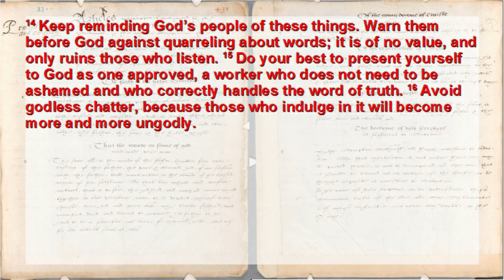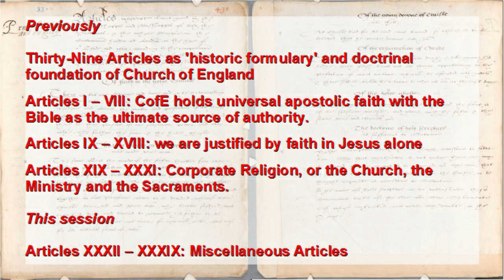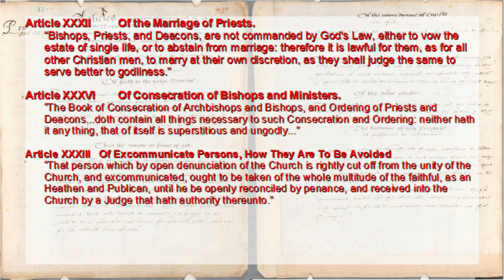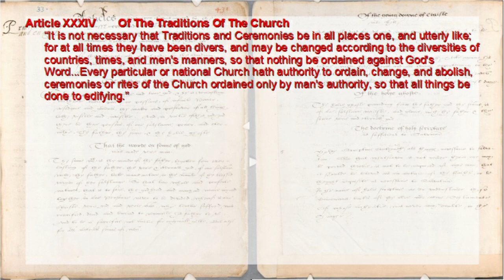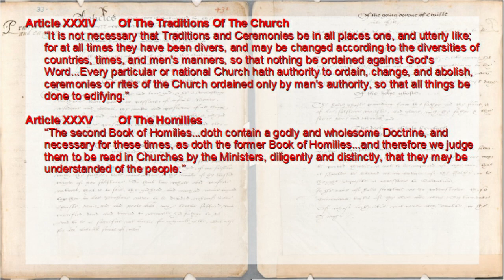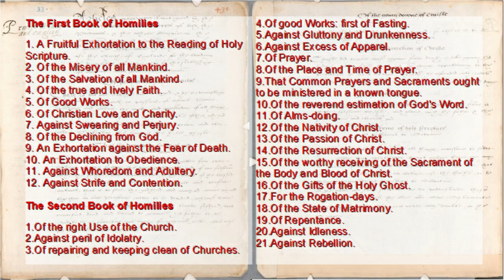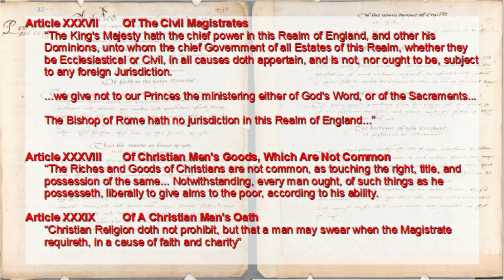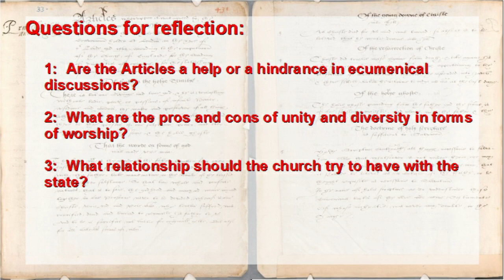Thirty-nine Articles 4: Articles XXXII – XXXIX: Miscellaneous Articles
This is one of the four sessions in our series looking at the Thirty-Nine Articles of the Church of England.  These can be watched in conjunction with the Catechism Service video, or on their own.  Links to all the videos, and those on the Catechism and the Book of Common Prayer can be found below.

Links to Resources:

They can also be found with a modern English equivalent in An English Prayer Book

'The Faith We Confess' by Gerald Bray (Latimer Trust 2009) – an exposition of the Articles

'On the Thirty Nine Articles' by Oliver O'Donovan (Paternoster Press 1986) – a look at the Articles in their historic context

'Foundations of Faith' (Church Society 2018) – a book containing reflections on each of the Articles (taken from their 2017 Lent blogposts